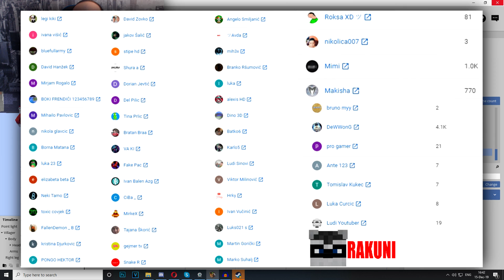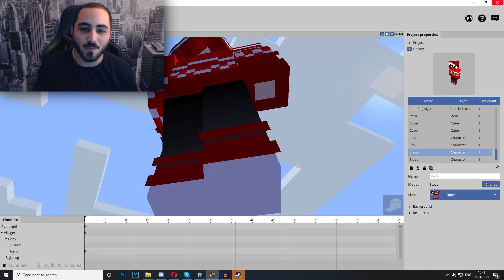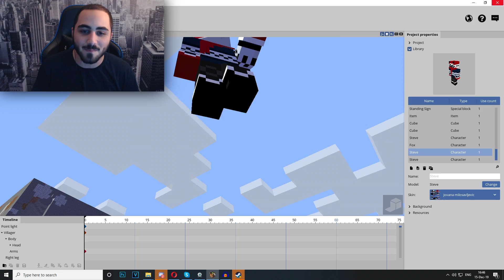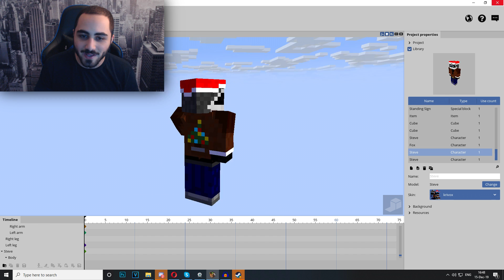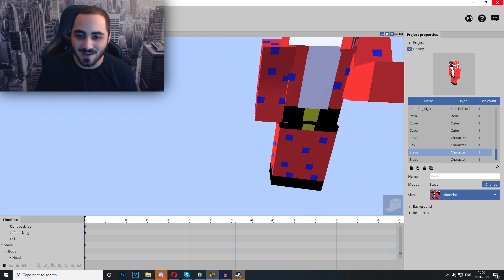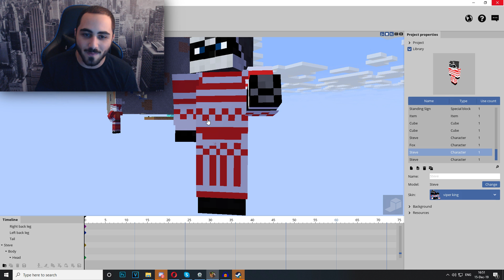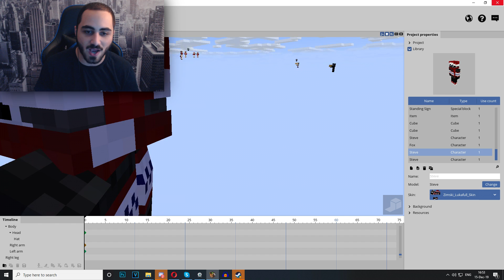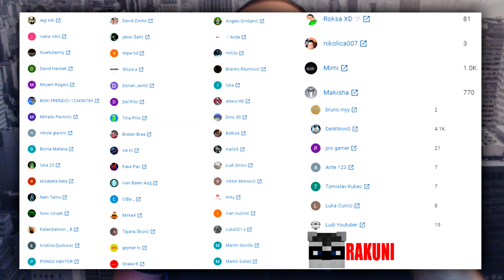OCENJUJEM SKINOVE FANOVA ! | MINECRAFT